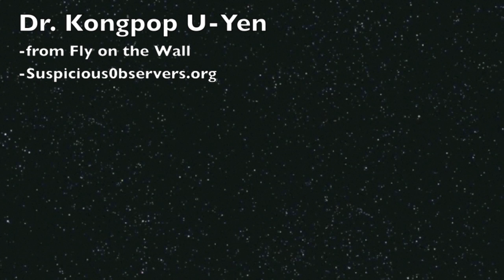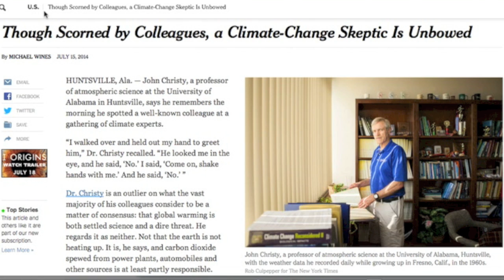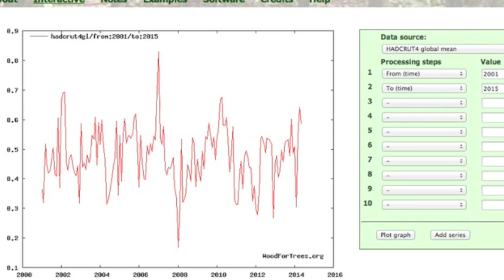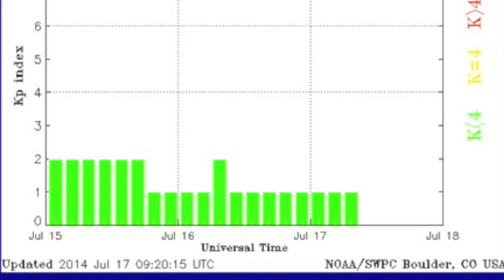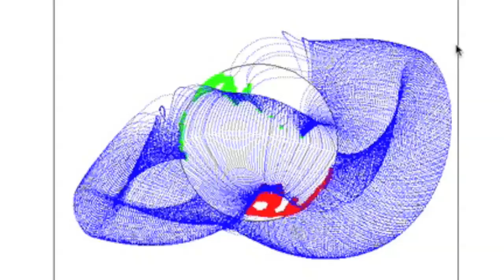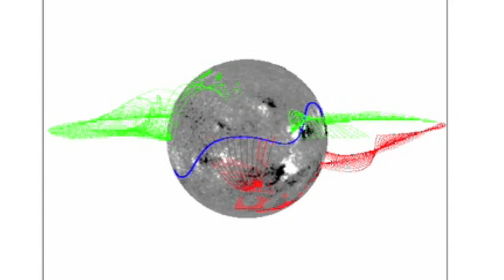S0 News July 17, 2014 | Storms, C(lie)mate, Spaceweather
- WE WILL BE IN TORONTO TONIGHT